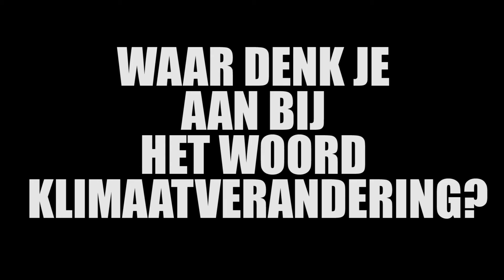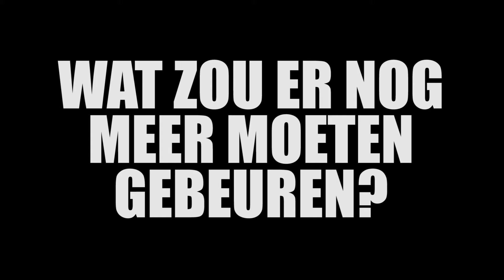Klimaatverandering, wat is het eigenlijk?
Waar denk je aan bij het woord klimaatverandering?